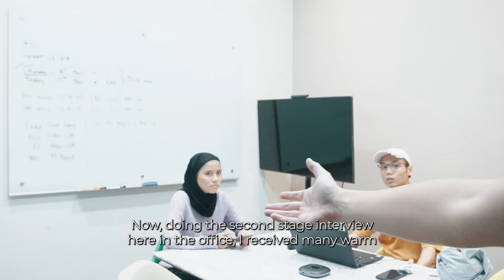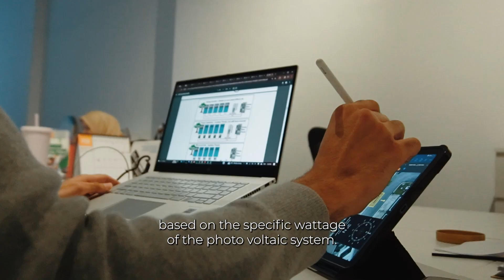Employee Testimonial: Sohail Singh Sidhu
🌟 Design Engineer Spotlight: Unveiling Creativity! 🚀
Meet Sohail Singh Sidhu, the brilliant mind behind Verdant Solar's innovative designs! 🎨 In this testimonial, Sohail shares their journey, challenges, and triumphs as a Design Engineer.

🛠️ Discover the Design Process 🌐
Explore the world of design excellence and learn about Sohail's role in shaping groundbreaking projects from concept to reality. 🚀

👥 Team Collaboration & Innovation 💡
Get insights into our collaborative culture that empowers design engineers to thrive. Find out what sets Verdant Solar apart as the ideal workplace for creative minds.